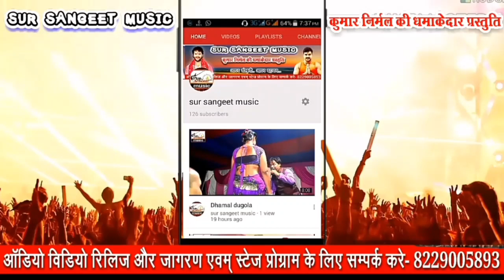आ गया ठंडी मे गर्मी के माजा,2020 bhojpuri hit song, चढल जवानी ठंडाई के जा, singer Dyal babu hit son